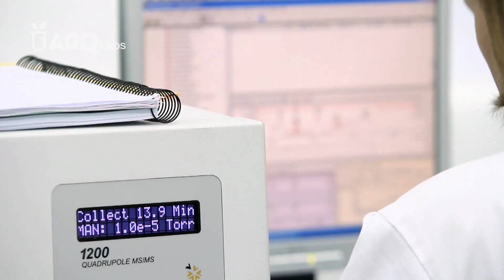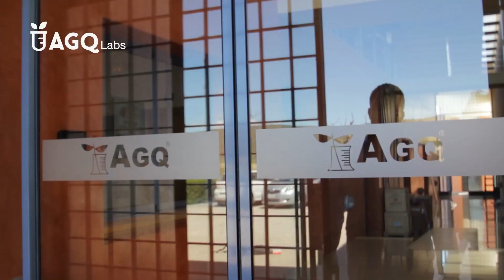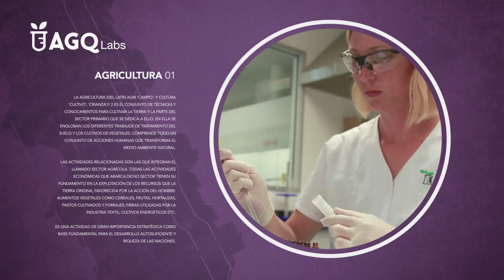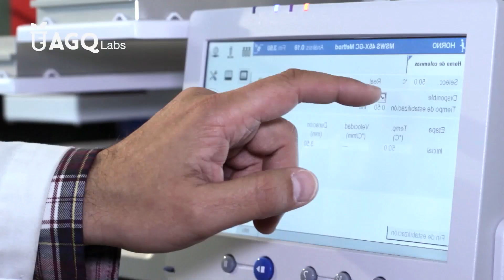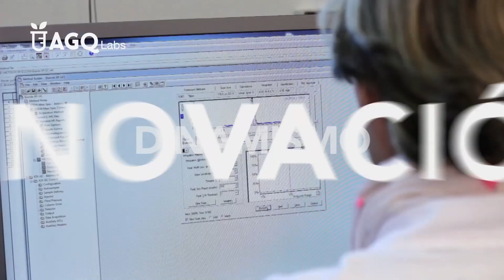MASTER AGQ ESP SINLOGO25ANIV